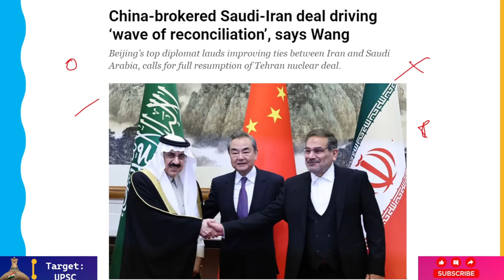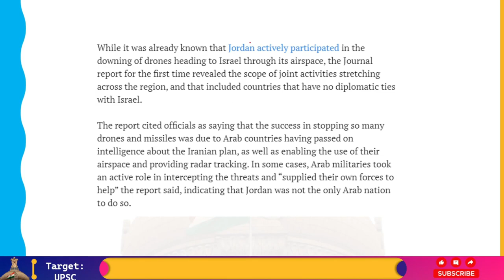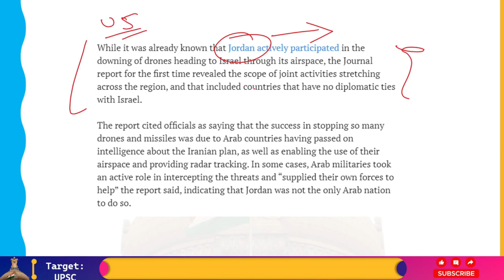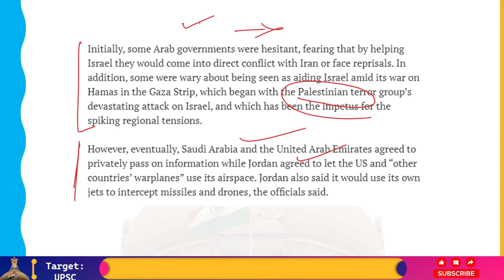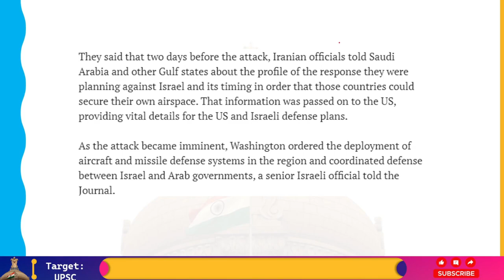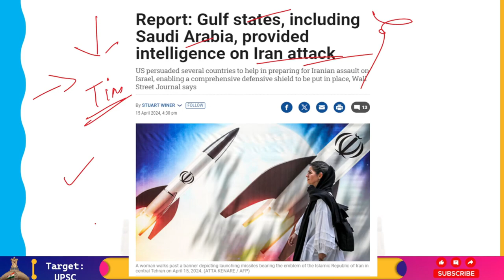Iran के हमले के बारे में Israel को पहले ही Information दे दी गई थी!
The Wall Street Journal reported on Monday, citing Saudi, US, and Egyptian officials, that several Gulf States, including Saudi Arabia and the United Arab Emirates, provided intelligence about Iran's plans to attack Israel. This information was crucial to the success of the air defense measures that nearly completely thwarted the massive assault.

According to the article, the US led the cooperation since it has been working for years to establish an unofficial military alliance to oppose Iran's threats.